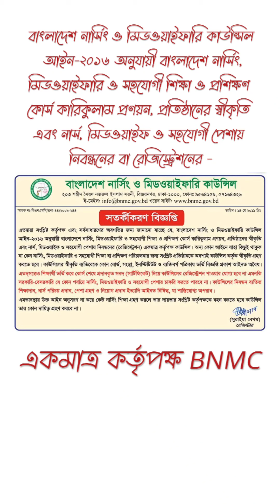কারিগরি নার্সিং সম্পর্কে BNMC এর অফিসিয়াল ইনফরমেশন জেনে নিন।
বাংলাদেশ নার্সিং ও মিডওয়াইফারি কাউন্সিল আইন-২০১৬ অনুযায়ী বাংলাদেশ নার্সিং, মিডওয়াইফারি ও সহযোগী শিক্ষা ও প্রশিক্ষণ কোর্স কারিকুলাম প্রণয়ন, প্রতিষ্ঠানের স্বীকৃতি এবং নার্স, মিডওয়াইফ ও সহযোগী পেশায় নিবন্ধনের (রেজিস্ট্রেশন) একমাত্র কর্তৃপক্ষ কাউন্সিল।

অন্য কোন আইনে যাহা কিছুই থাকুক না কেন নার্সিং, মিডওয়াইফারি ও সহযোগী শিক্ষা প্রশিক্ষণ পরিচালনার জন্য সংশ্লিষ্ট প্রতিষ্ঠানকে কাউন্সিল কর্তৃক স্বীকৃতি গ্রহণ করতে হবে।
কাউন্সিলের স্বীকৃতি ব্যতিরেকে কোনো বোর্ড, সংস্থা, ইনস্টিটিউট ও ব্যক্তিবর্গ পত্রিকায় ভর্তি বিজ্ঞপ্তি প্রকাশ আইনত অবৈধ।
এতদ্বসত্ত্বেও শিক্ষার্থী ভর্তি করে কোর্স শেষে প্রদানকৃত সনদ (সার্টিফিকেট) দিয়ে কাউন্সিলের রেজিস্ট্রেশন পাওয়ার যোগ্য হবেনা এমনকি সরকারি-বেসরকারি যে কোন পর্যায় এমনকি নার্সিং মিডওয়াইফারি ও সহযোগী পেশায় চাকরি করতে পারবে না।
কাউন্সিলের নিবন্ধন ব্যতীত শিক্ষাদান, নার্স পরিচয় প্রদান, পেশা গ্রহণ ও নিয়োগ প্রদান ইত্যাদি আইনত নিষিদ্ধ, যা শাস্তিযোগ্য অপরাধ।
এমতাবস্থায় উক্ত আইন অনুসরণ না করে কেউ নার্সিং শিক্ষা গ্রহণ করলে তার দায়ভার সংশ্লিষ্ট কর্তৃপক্ষকে বহন করতে হবে কাউন্সিল তার কোনো দায়িত্ব গ্রহণ করবে না।

Reference: BNMC, 14 May 2019